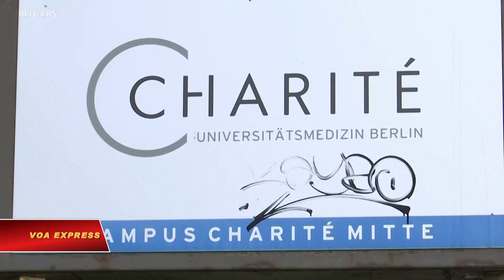Vụ Navalny: Các phòng xét nghiệm Pháp, Thuỵ Điển xác nhận phát hiện của Đức (VOA)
Ngoại trưởng Đức tuyên bố việc các phòng xét nghiệm độc lập tại các nước xác nhận kết luận của Đức rằng lãnh đạo đối lập Nga, Alexei Navalny, bị đầu độc vì chất độc thần kinh của quân đội Nga là lý do để khép lại những chỉ trích nhắm vào phát hiện của Đức.

Ngày 14/9, chính phủ Đức loan báo là các phòng thí nhiệm tại Pháp và Thụy Điển đã xét nghiệm những mẫu được lấy từ bệnh nhân Navalny, hiện đang hồi phục trong một bệnh viện ở Berlin, và phát hiện Novichok, chất độc thần kinh thời Xô Viết, đã làm ông ngã bệnh bất thình lình.

“Chúng tôi không muốn người chịu đựng những tin xấu- là chúng tôi- bị chỉ trích thêm nữa,” Bộ trưởng Ngoại giao Đức Heiko Maas nói tại một cuột họp báo ở Berlin.

Bệnh viện Berlin, nơi ông Navalny đang điều trị, cũng loan báo hôm 14/9 là tình trạng ông đã cải thiện và ông có thể bước ra khỏi giường trong một thời gian ngắn.